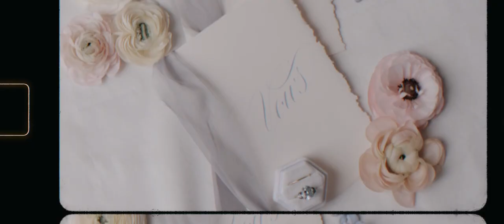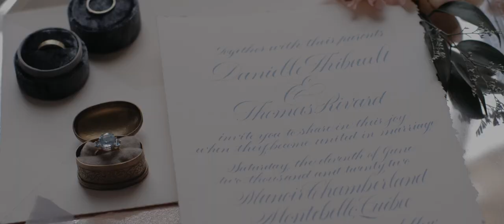Montreal Wedding Photographer - Elegant Garden Wedding Kerstin Hahn Photography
Bridgerton-inspired, elegant garden wedding in Quebec, Canada

Floral & Event Design: Flourish & Knot
Photographer: Kerstin Hahn Photography
Co-ordination: Mlle Raspberry
Gowns: Chateau Nadia
Suit: Boutique Senso Uomo
Video: Films by Jinbon
Venue: Manoir Chamberland
Rentals: Groupe ABP
Rentals: Tenue de Soirée
Stationery & Calligraphy: Neilson Letters
Silk Ribbons: & Runner The Maple Den
Candles: The Wax Studio Ottawaa
HMUA: Narges Shed Makeup Artist
Rings: Loft Bijoux
Cake: La Belle Patissière